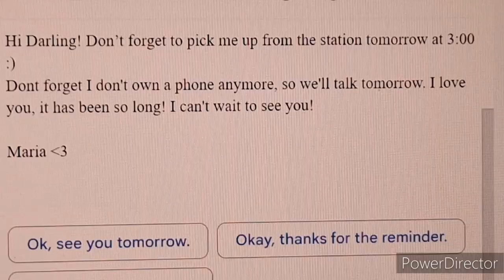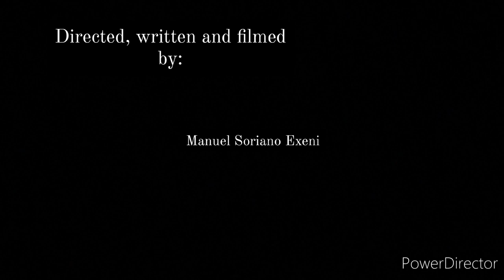She Was There. - Short Film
NTIC
317 FMP
2023